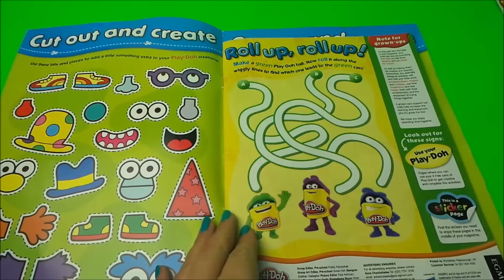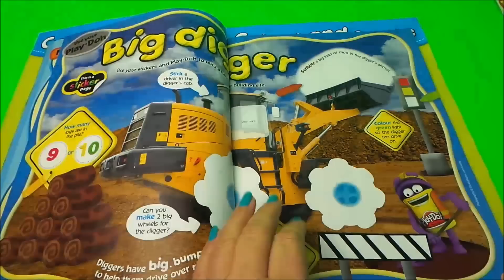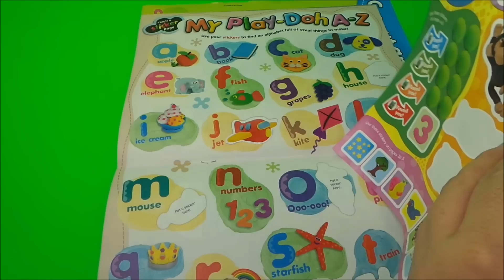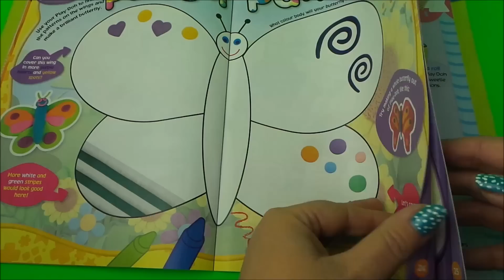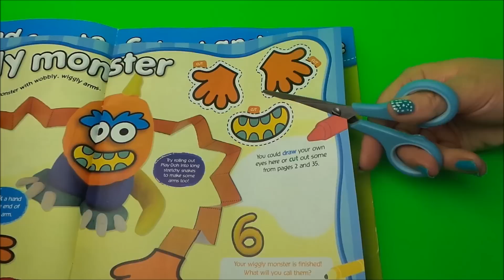How to make a Wiggly Monster with the latest PLAY-DOH English comic magazine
Making a Wiggly monsters with the latests PLAY-DOH Dough English comic magazine issue 5 - Tracey

Join me for the third of many Play-Doh Ice Cream Surprise Openings inc. Despicable Me,Thomas the Tank Engine Train with Friends & Disney characters;

For AMERICA please use - Amazon.com
UK use - Amazon.co.uk